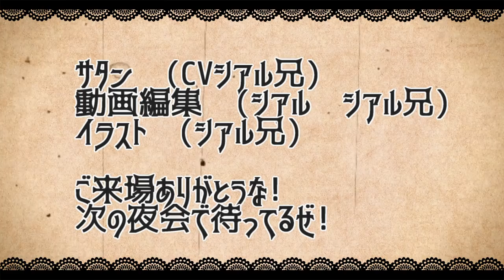【モンスト】SSかます!!自陣タキシード仮面でエデン行ってみた【サタンの部屋】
よぉ～シアル兄だ！

twitterだぜ！

【エデン　シアルブラザーズ　シアブラ　怪物彈珠　monsterstrike 　サタン　SS　森久保祥太郎　奈良シカマル　巻島先輩　モンストシアル　シアルモンスト　ものまね　ルシファー　オラコイン　ベディヴィア　ケイ　貫通　ふっとばし 貫通制限　　　禁忌の獄十六　　ベディヴィア　ルキウス　ニギミタマ　ニギリタマ　ミカエル　卑弥呼　ムー　弁財天　ジャンヌダルク　ラックスキル　クリティカル　トリッキー　レイレイ　亜人キラーL　ターバン　カナン　ワンパン
　獣神化　究極　緋村剣心　アルカディア　ブラフマー
爆絶 アリババ獣神化

【「ムーンプリンセスロード」ではコラボ限定キャラクター「地場衛（★5）」がゲットできる！】
「タキシード仮面（★6）」は、"運極"（ラック99）にすることが可能です！
「ムーンプリンセスロード」でゲットして、"運極"を目指そう！
闇属性 ★5 地場衛
闇属性 ★6 タキシード仮面
火属性 ★6 ダーク・キングダム極東支部長　ジェダイト
水属性 ★5 ダーク・キングダム欧州支部長 ゾイサイト
木属性 ★5 ダーク・キングダム北米支部長 ネフライト
光属性 ★6 ダーク・キングダム中東支部長 クンツァイト
【超究極クエスト「真の支配者」（クイン・メタリア）
闇属性 ★5 月野うさぎ
「愛と正義の戦士 セーラームーン（★6）」
水属性 ★5 水野亜美
「愛と知性の戦士 セーラーマーキュリー（★6）」
光属性 ★5 愛野美奈子
「愛と美貌の戦士 セーラーヴィーナス（★6）」
火属性 ★4 火野レイ
「愛と情熱の戦士 セーラーマーズ（★5）
木属性 ★4 木野まこと
「愛と勇気の戦士 セーラージュピター（★5）